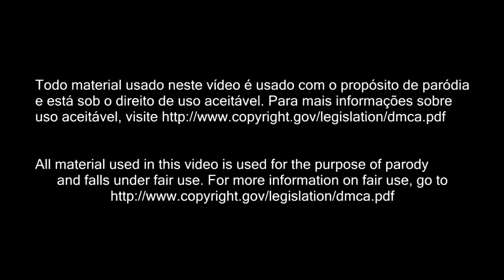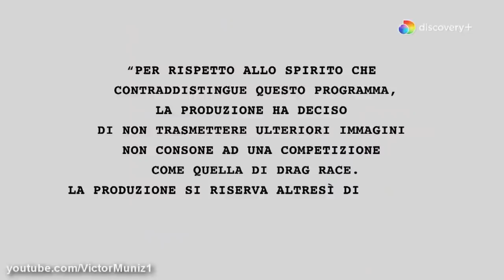2021 ALTERNATE ENDINGS ft. DRAG RACE, DRAGULA AND QUEEN OF THE UNIVERSE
LITTLE RUPRISE OF THE 2021 SEASONS OF DRAG RACE, DRAGULA AND QUEEN OF THE UNIVERSE (WITH SLIGHTLY CHANGED ENDINGS...). HAPPY NEW YEAR, EVERYBODY!